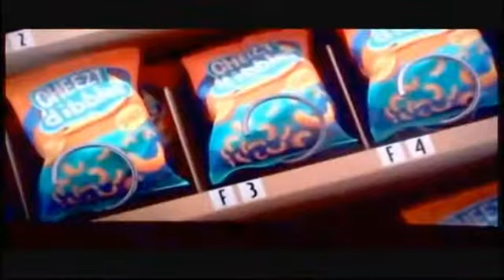Los Pinguinos de Madagascar